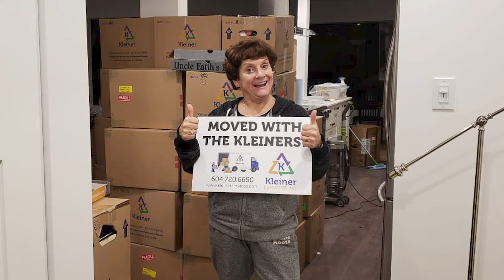Kleiner Services - Small Business BC Awards Finalist - Best Immigrant Entrepreneur Award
Congratulations to Kleiner Services based in the Lower Mainland, a 2021 Small Business BC Awards finalist for the Best Immigrant Entrepreneur Award.

ABOUT KLEINER SERVICES

Kleiner Services Inc. is a Professional moving company that offers pre and post moving services such as packing, storage, and assembly. They are based in the heart of the Lower Mainland servicing Greater Vancouver, Fraser Valley, and Vancouver Island.

ABOUT THE BEST IMMIGRANT ENTREPRENEUR AWARD

The Best Immigrant Entrepreneur Award, presented by BDC, recognizes outstanding new Canadians who after immigrating have created successful small businesses while demonstrating leadership and breaking down barriers.

ABOUT THE SMALL BUSINESS BC AWARDS 2021

Since its inception in 2003, over 10,000 small businesses have participated in this province-wide awards competition, covering every industry in our province. In 2021, we had six categories: Best Immigrant Entrepreneur, Best Community Impact, Best Solopreneur, Best Youth Entrepreneur, Best Innovation and the Premier's People's Choice Award.

Back in January, we asked you to nominate your favourite small businesses, and across 4 months, with over 50,000 votes, 937 nominations and a nerve-racking Dragon’s Den style pitch we will find out our winners.

You can view all the winners for the 2021 Awards